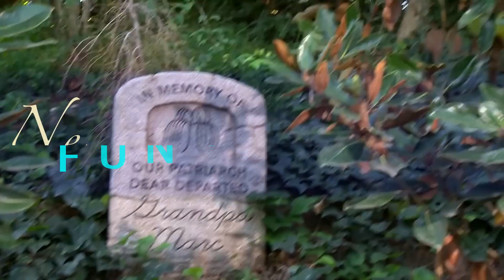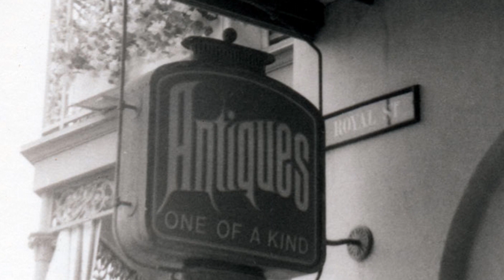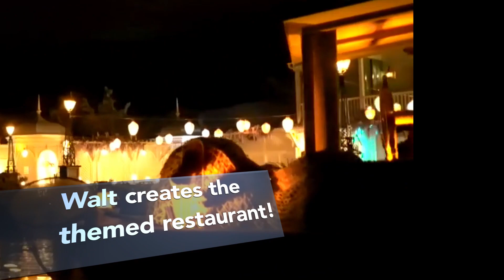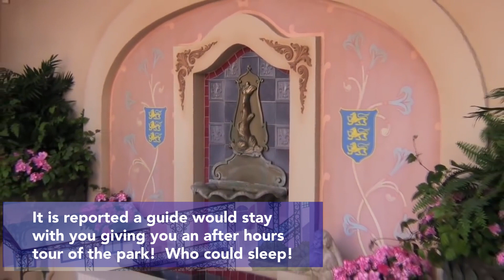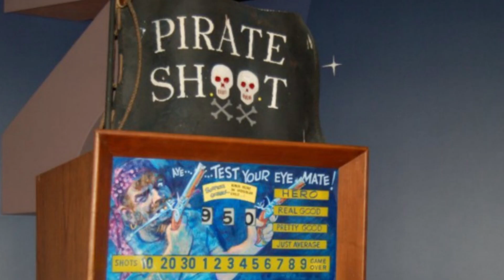New Orleans Square | Blue Sky Vid-Cast Fun Facts!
Join us for a virtual visit into Disneyland today! How much do you know about Disneyland's New Orleans Square in 2020?

Hello and welcome to Blue Sky Vid-Cast!  Where history and magic meet YOUR imagination!  Come flip your Disney switch with your host Don Morin, as he takes us around Disneyland's New Orleans Square finding fun facts and history to share! We bet you don't know them all!  Fasten your buckle,  pull on that yellow tab, and enjoy the ride!

This is a crucial point for our channel!  Share it with your Disney friends!

Video Source Footage. Please check out the links below to see the full videos.

Disney Parks You Tube Channel

All music and sound effects are from You Tube Studio.

Hosted and voice-over recording by Don Morin.
Produced, written and edited by TC Kouyeas Jr.